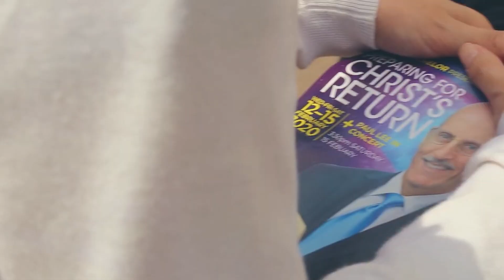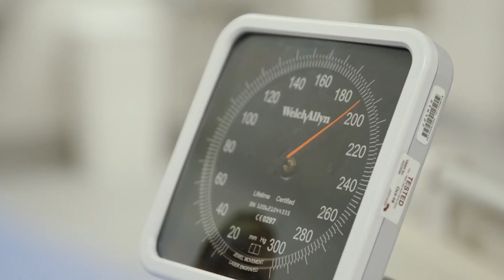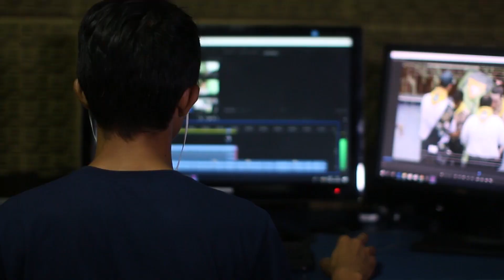Record Wrap | 14 February 2019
In this bulletin:

—Adventist Youth for Christ hosts conference in Melbourne
—TPUM and AUC granted funding for health ministry and Christian cartoons for children

//ADVENTIST RECORD//

Keep up to date with the latest news from the South Pacific Division.

Download this bulletin to play in your local church on Sabbath!
Tune in next week for more news from Adventist Record. God bless!